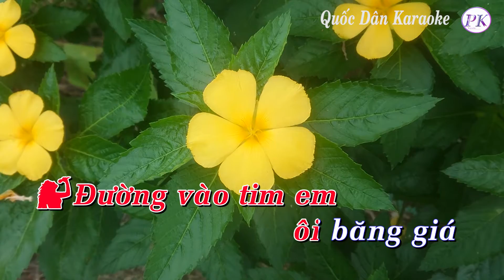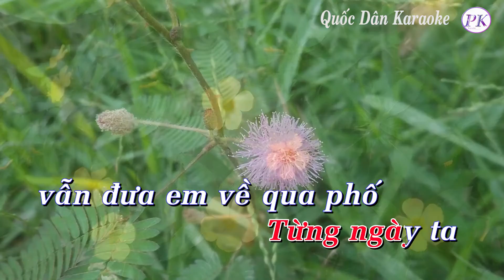Karaoke Người Tình Mùa Đông - Tone Nữ (Đô Trưởng C) - Quốc Dân Karaoke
Nhạc Ngoại Lời Việt : Anh Bằng